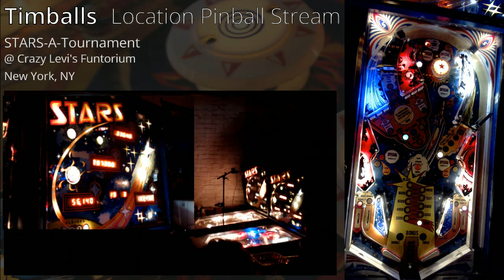Crazy Levi's STARS-A-Tournament MAIN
First ever tournament stream! Recorded 10/29/16

Streamed from Crazy Levi's Funtorium in New York, NY

Main Division was a papa-style 4-2-1-0 scoring 4 player match on the 2 stars games we had. I didn't want to duplicate any games but there were a lot of tiebreakers and top seed had choice in those.

Highlight videos are designed to show off the best moments in my pinball gameplay and streams during my recorded games or live streams. For details on how best to play the game, it's best to check out the full stream on twitch, but for deep game knowledge and huge scores you can observe what happened during some of my best games.